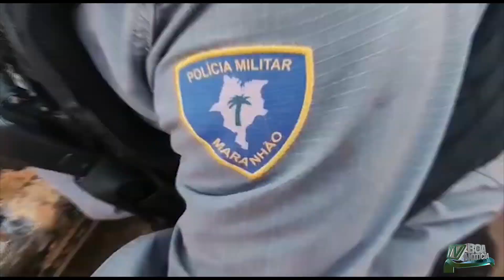PM e PRF fizeram apreensão de drogas em São Domingos do Azeitão.